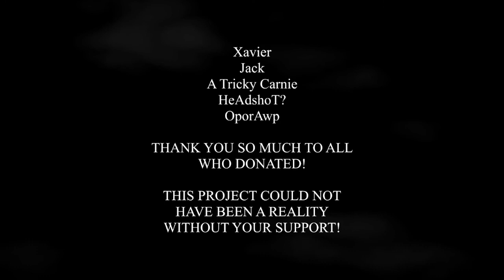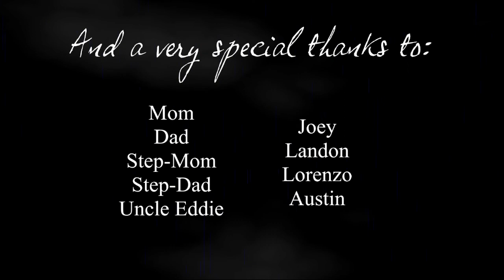Reunited at Last - Tropical Rain Pt.END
A mod by u/FreshPrinceOfPizzair.